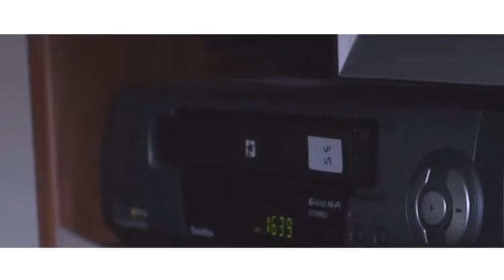ALAK KADMON-IGOR BUDAN